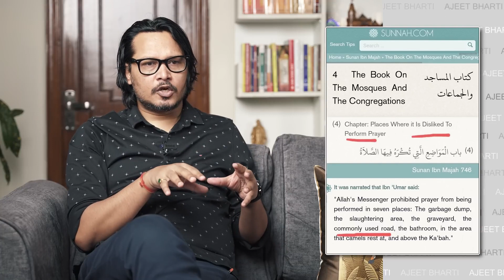Ajeet Bharti ROAST: New Laws For Road-Namazi Brothers | सड़कों पर नमाज़ पढ़ने वालों के लिए नए क़ानून